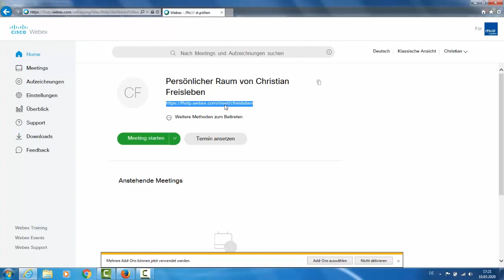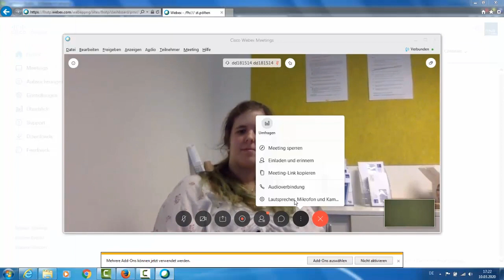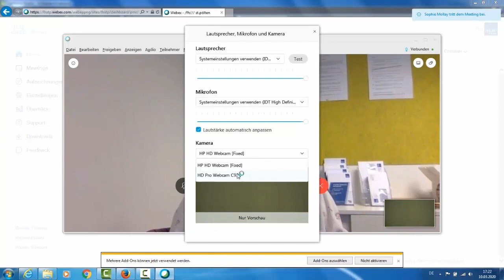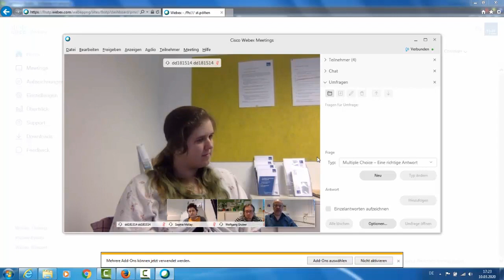WebEx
Hier gibt es sehr gute Erklärmaterialien zu WebEx und allen Funktionen:
ein „Benutzerhandbuch“ zu finden.